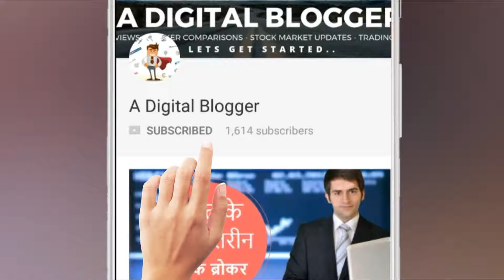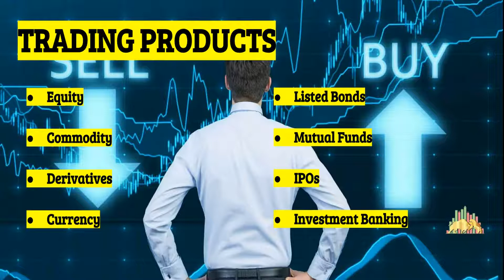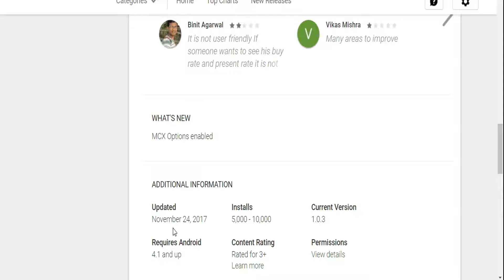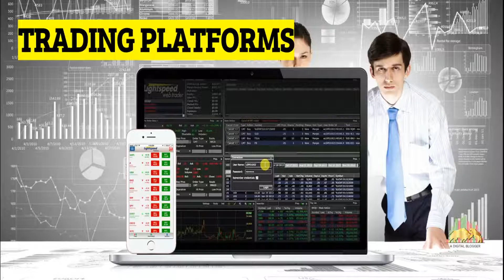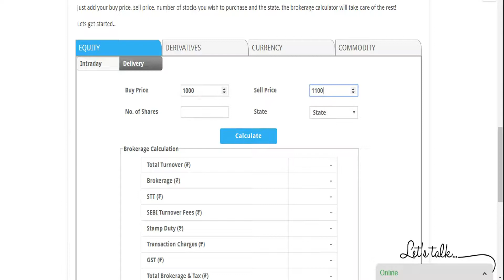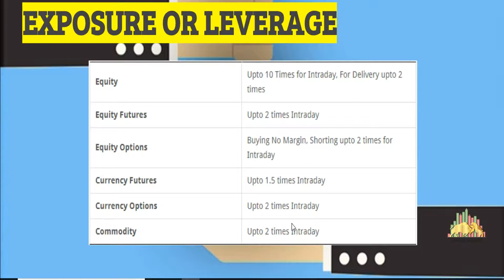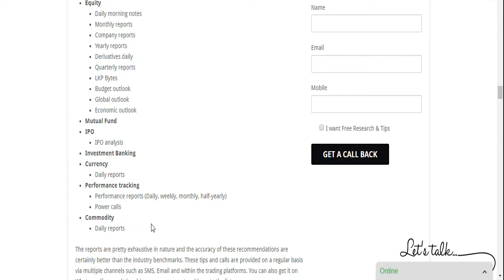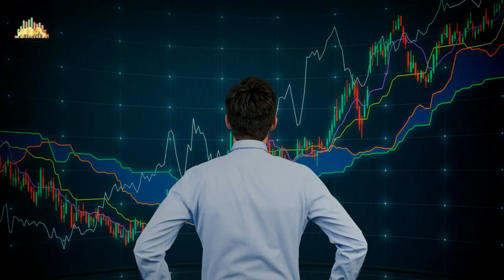LKP Securities Review - Full Service Stock Brokers in India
Check out this detailed video where we cover complete review of LKP Securities, a full-service stock Broker in India. The aspects covered in this LKP Securities Review video are:
- Stock Broker Overview
- Trading Platforms
- Pricing (Account Opening Charges, Brokerage Charges, Pricing plans)
- Research
- Customer Service
- Exposure and Leverage offered
- Positives and Negatives of LKP Securities